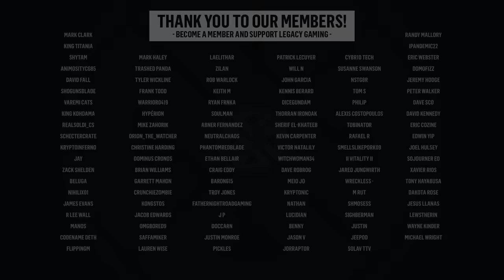Hogwarts Legacy Ultimate Dark Arts Guide - Unleash All 3 Unforgiveable Curses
Hogwarts Legacy allows players to embrace the dark arts and unleash all 3 unforgiveable curses on their enemies. It's quite the journey to embrace your inner dark wizard and we wanted to be your guides through the Shadows. In this video we'll tell you how to unlock the 3 curses, what talents are best suited to enhance their potency, and how to become the ultimate dark witch or wizard.

*Timestamps*
0:00 - Intro
0:18 - Before We Get Started...
0:49 - Sebastian Sallow
1:19 - Crucio / Unlocking & Mastery
2:34 - Imperio / Unlocking & Mastery
3:35 - Avada Kedavra / Unlocking & Mastery
4:56 - Best Dark Art Talents
6:53 - Join The Community